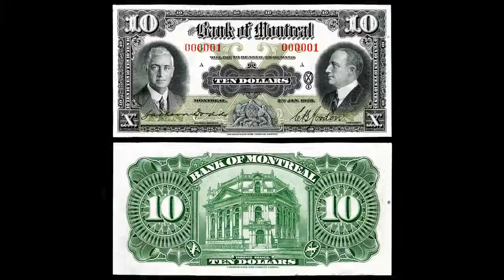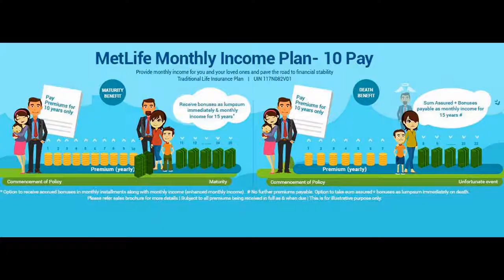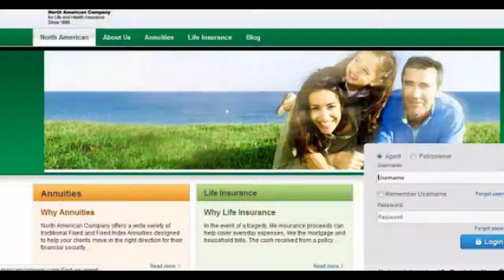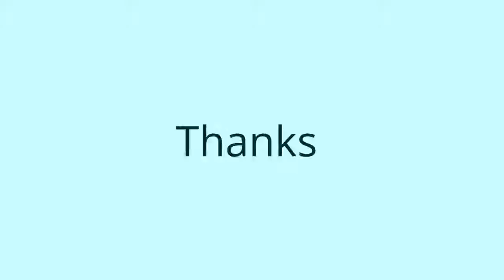TOP 10 BEST LIFE INSURANCE COMPANIES IN THE UNITED STATES 2016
state farm insurance agency,
state farm insurance companies,
insurance quotes state farm,
arizona auto insurance quote,
mopeds insurance,
texas auto insurance quote,
scooters insurance,
car insurance newark,
car insurance austin texas,
proggressive,
progresive insurance,
jetski insurance,
progresive auto insurance,
progessive auto,
ranking life insurance companies,
term life insurance instant quotes,
insurance life policy term,
term life insurance with,
term insurance price,
whole term insurance,
renewable term insurance,
rates term life,
life insuranc,
low cost term life insurance,
select quote com,
selectquote com,
buy term life,
cost term life,
shop for life insurance,
quote term life,
quote select,
select quote insurance,
insurance life quote select,
metropolitan life insurance co,
life insurance met life,
insurance life met,
life insurance metlife,
metropolitian life insurance,
met insurance company,
metropolitan life insurance company,
metlifeinsurance,
metlife insurance company,
metropolitan life ins co,
longshore insurance,
jones act insurance,
longshoreman act,
jones act claims,
employment practice insurance,
workers comp cost,
progressive business insurance,
redundancy insurance,
workers comp illinois,
uk company insurance,
newyork life,
newyorklife,
newyork life insurance,
children's life insurance,
nylic,
life insurance company ny,
ny life insurance,
new york life insurance co,
new york life ins,